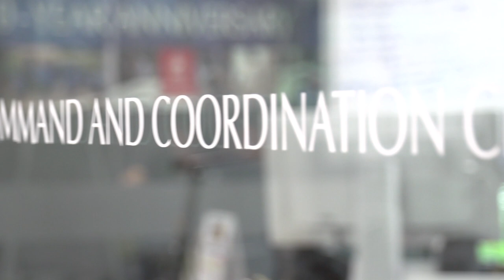INTERPOL Chief on Operation Sunbird IV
SINGAPORE – A border operation coordinated by INTERPOL has detected 36 suspected foreign terrorist fighters (FTFs) in addition to other criminals travelling across Southeast Asia.

Operation Sunbird IV (29 October – 7 November) took place in all 10 countries of the Association of Southeast Asian Nations (ASEAN). It facilitated cooperation between law enforcement agencies in order to identify, arrest and investigate terror suspects and criminals crossing borders in the region.

An Operational Coordination Unit at the INTERPOL Global Complex for Innovation in Singapore coordinated the exchange of information and follow-up actions between the participating agencies in the ASEAN countries: Brunei, Cambodia, Indonesia, Laos, Malaysia, Myanmar, Philippines, Singapore, Thailand and Vietnam.